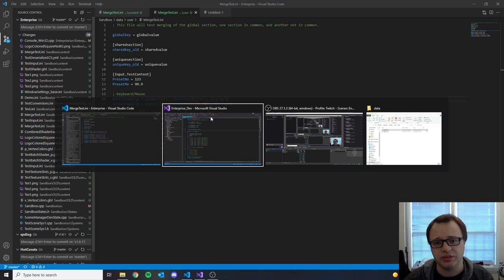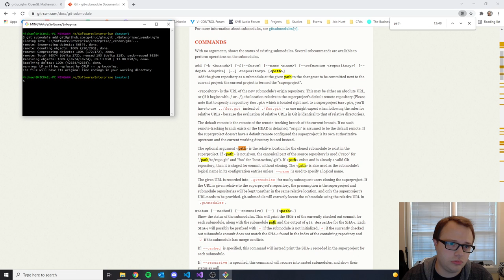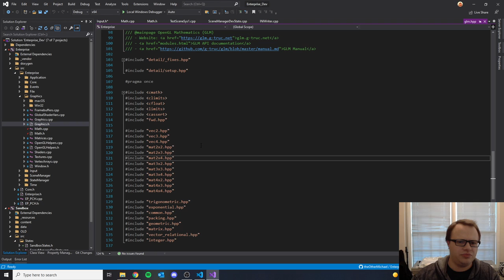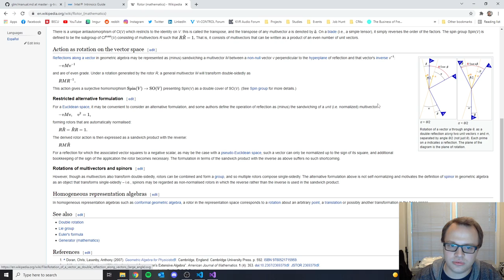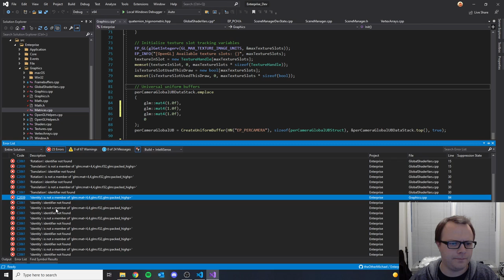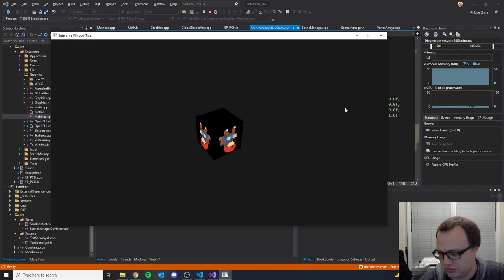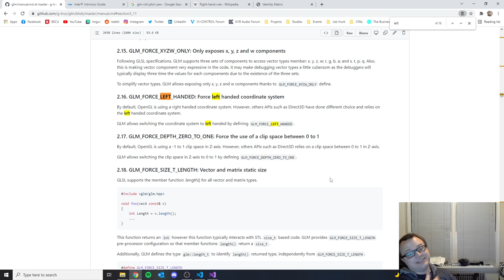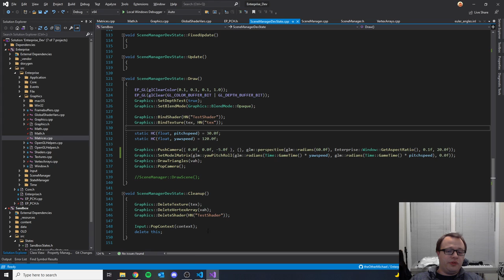Game Engine Development: Switching to GLM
Join me as I develop my game engine, Enterprise!  This stream, I replaced my hand-made library with GLM, a much more robust mathematics library.